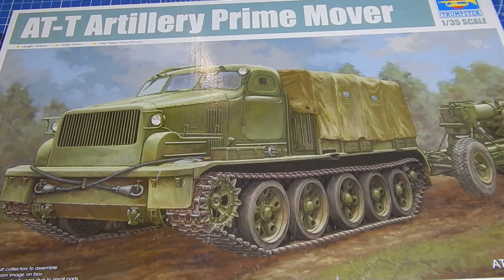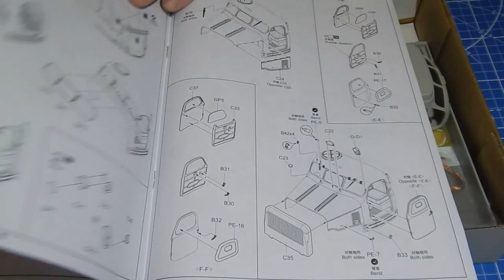Сборка артиллерийского тягача AT-T Trumpeter 1/35 Часть 1.